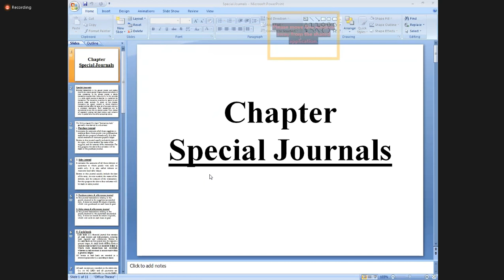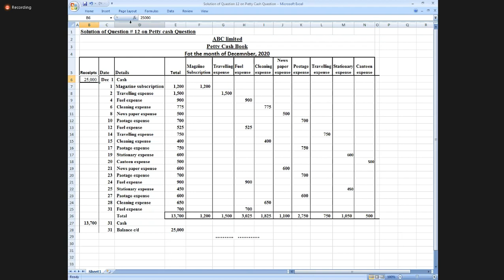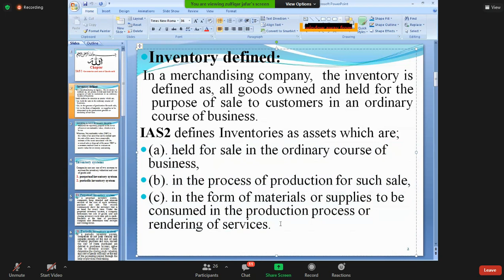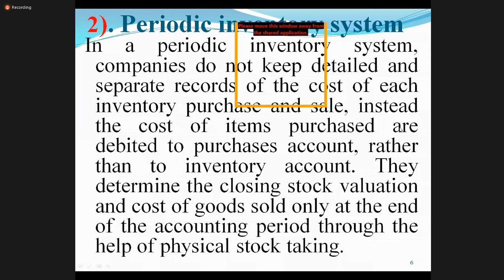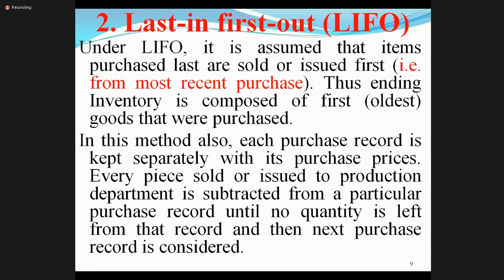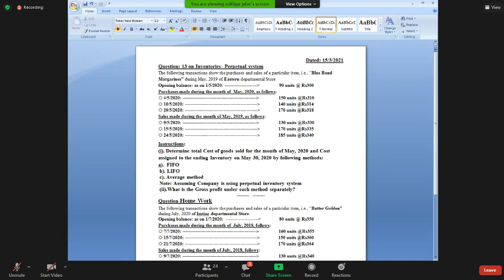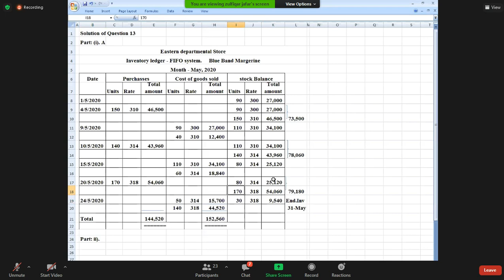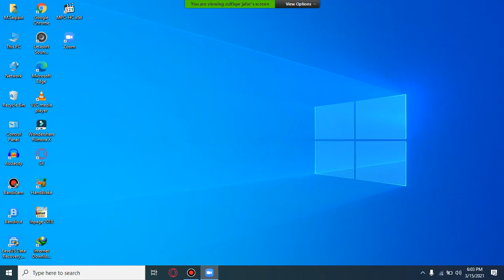Basic Accounting Lecture 13 | PIPFA